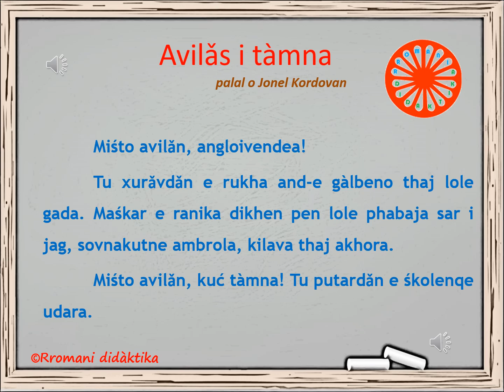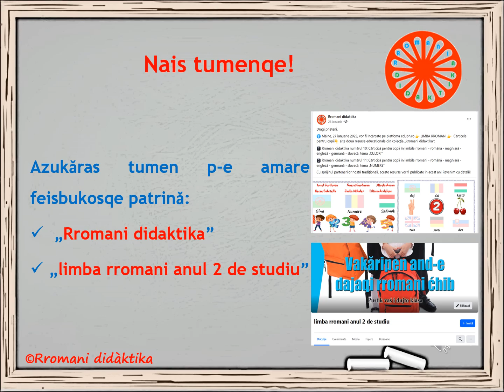Comunicare în limba maternă rromani, Cls. a II-a, Titlul lecției: Avilǎs i tàmna, Ionel Cordovan